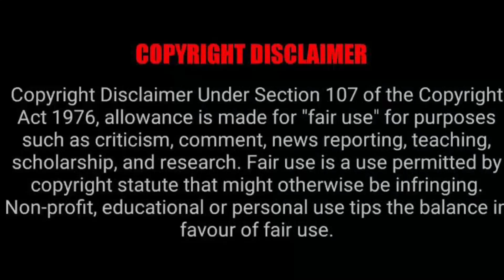Liesl Mthombeni’s wedding pictures that were never seen before ❤️